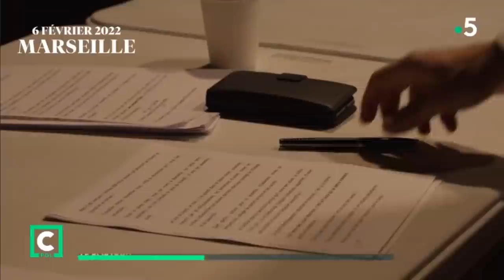Portrait de Fabien Roussel sur France 5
Et surtout n'oublie pas de soutenir Fabien Roussel ! ✊🏼